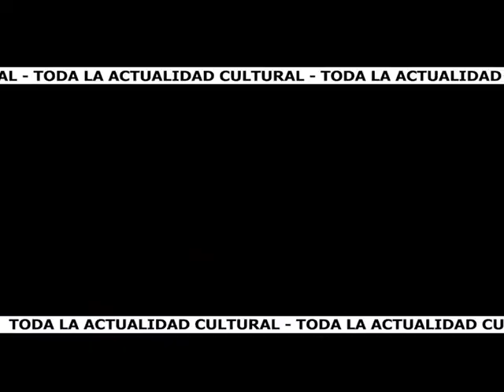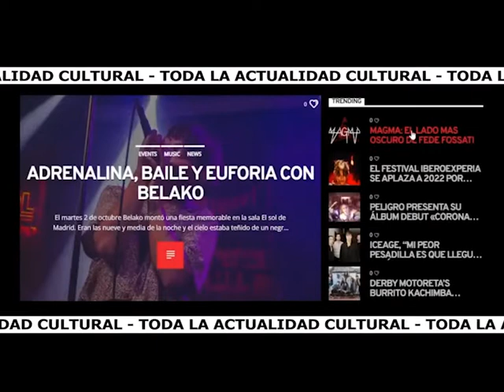Clave Natural - Marisa Píttaro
Marisa Píttaro en la conducción.
Gari en controles.